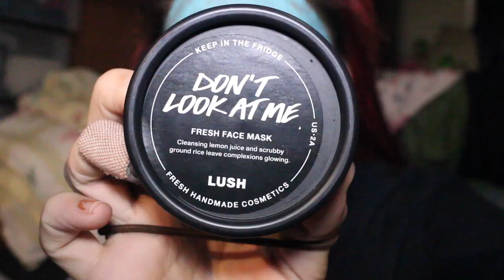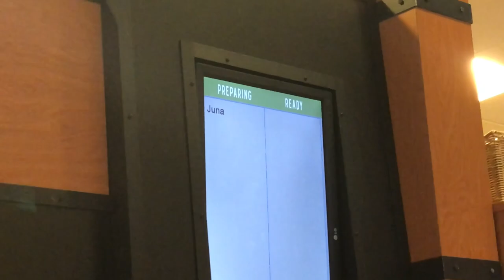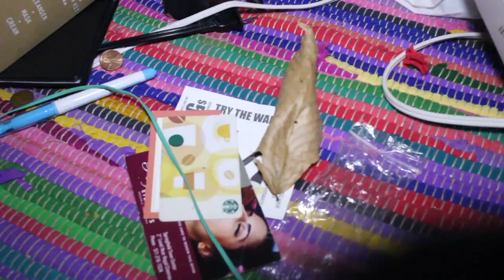NEW CAMERA SETUP | Juna Grace